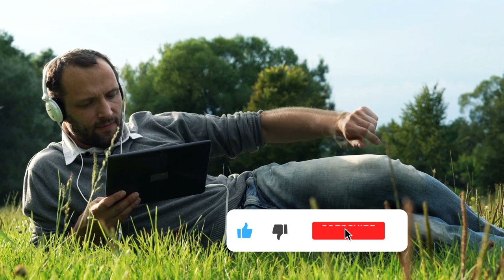Animals That Rarely Sleep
Animal that Rarely Sleep!

From wide-awake birds, giraffes, and horses … to sleepless seals, cetaceans, and sharks ... Here are 15 animals that RARELY Sleep!

#15  Cows
There are some animals that seem like they should always sleep standing up.  Several are on the list, and cows are among them.  Yet the bovine beasts will lie down when it’s time to sleep.  In total, they’ll sleep for about 4 hours a day, in naps that last up to four minutes.  Cows can actually spend up to 14 hours during the day lying down, but they’re not always asleep. The animals will get up every few hours before resting again.  Since they don’t sleep standing up, that means the idea of tipping a cow over is just an urban legend.

#14  Ostriches
The sleep pattern of this big flightless bird is said to resemble the platypus.  But while the Australian monotreme can sleep for 14 hours a day, the Ostrich typically sleeps about six.  It usually sleeps with both eyes open while standing upright.  In that state it can stay alert for threats, while at the same time resting its body and brain.  Ostriches can also enter a deeper mode of sleep that is characterized by the bird putting down its head for around 15 minutes.  For the record, they’re not burying their heads in the sand when they do this.  That behavior has been long been proven to be a myth!

#13  Giraffes
If you’ve never seen one of these long-necked creatures lying down or getting back up, it looks through quite a process they're going through.  Basically, the animal kneels on its front legs, and lowers its body to rest over those folded limbs.  In captivity, giraffes have been documented to sleep more than 4 and-a-half hours, usually in increments at night.  Older specimens have been noted to sleep while standing, which is common in the wild due to the threat of predators.  Sometimes they enter a sleep phase where they are deeply resting, but demonstrate reduced muscle activity and rapid eye movement.

#12  Seals
These animals will usually sleep with half of their brain awake, which is vital given how much time they spend in the water.  The side that’s awake keeps a lookout for threats and allows them to escape from predators.   Experts say they’re typically oriented belly-side up and slowly drift downward as they doze for a few minutes periodically.  When they’re on land, both sides of the seal’s brain will enter into a deep sleep.

#11  Walruses
Since we mentioned seals, let’s also shout-out their fellow pinnipeds.  These blubbery marine mammals can weigh more than 4,400 pounds (2,000 kg).  Along with their size, they’re easily identified by their whiskers and prominent tusks.  They look like the type of animal that would sleep away much of their day.  Actually, they do sleep a lot. But Walruses are known for their habits of sleeplessness, too.  Like some other animals we’ve mentioned, they can sleep while swimming.  If they need a longer rest, they can inflate pharyngeal (fare-uhn-jee-ul) pouches inside their body that keep them afloat in the water like a life jacket.  That keeps their head above water for air as they snooze.  If they really need to crash out, walruses use their tusks to anchor themselves onto a stable piece of ice.  While these animals can sleep for up to 19 hours straight, they don’t need to sleep every day.  Researchers say they can stay awake and swim nonstop for more than 72 hours at a stretch!

#10  Great Frigatebirds
Researchers suspected for some time that birds can sleep while they’re flying.  Now there’s proof of the phenomenon.  Scientists monitored the brainwaves of Great Frigate birds from the Galapagos Islands over the course of ten days.  Turns out that the birds could be half asleep but would keep one eye open (literally) to monitor potential threats.  The behavior is technically called ‘unihemispheric sleep’.  Results showed that the test subjects slept for around 42 minutes a day while flying.  But when they’re on land the birds can sleep up to 12 hours a day!